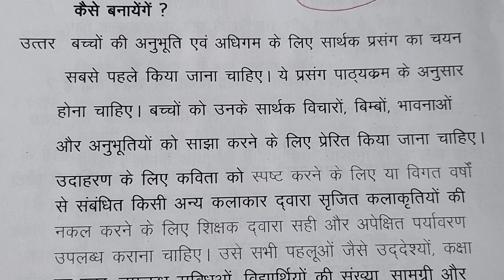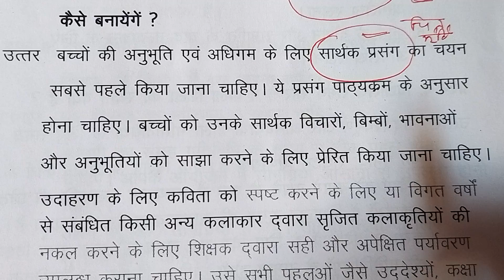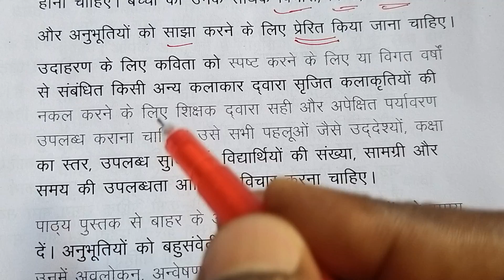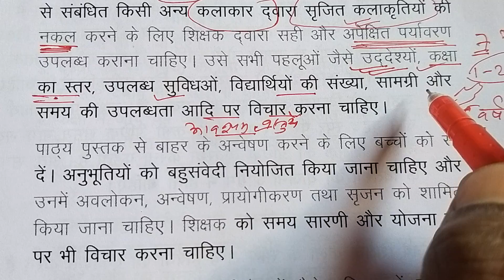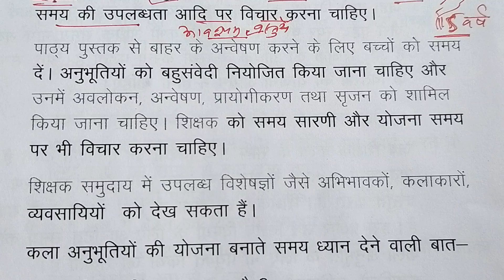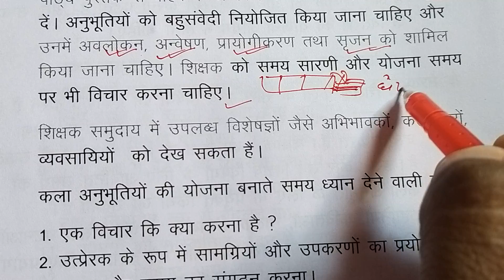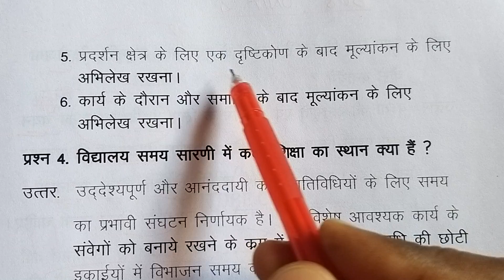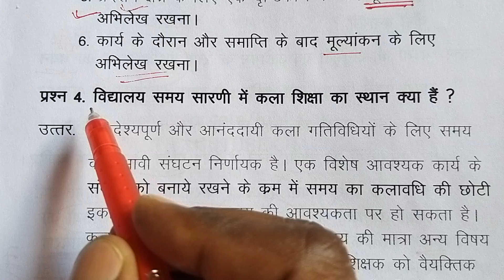508 unit 4 । कला अनुभूति की योजना बनाना । 508 NIOS DELED ।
508 nios deled study materials